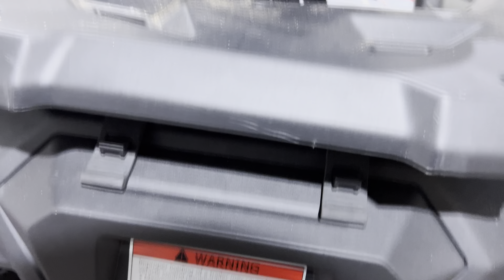Сборка квадроцикла Sharmax Force 620 EPS EFI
Sharmax Force 620 EPS EFI — яркий представитель утилитарных квадроциклов, способных решать самые разные задачи. Туризм и охота, помощь в хозяйстве или в бизнесе, от уборки снега в загородном доме и буксировки судна на пристань, до захватывающих дух гонок по пересеченной местности — эта машина покажет свои лучшие стороны там, где требуется мобильность вдали от ровных дорог. Квадроцикл Sharmax 620 EPS Force EFI обладает полным набором функций для работы и отдыха. Он подойдёт каждому, кто ищет простой и надёжный квадроцикл для загородного отдыха, поездок на охоту и экстремальных путешествий.
В комплект запасных частей для сборки Квадроцикла SHARMAX 620 EPS Force EFI входит:
Двигатель
Надёжный и неприхотливый одноцилиндровый двигатель с длинным ходом поршня, производители которого вдохновились знаменитым мотором ProStar Polaris, развивает внушительные 44 л. с., которых достаточно для езды при полной загрузке даже в самых тяжёлых условиях. Особенно хорош этот мотор будет при перевозке грузов и преодолению пересечённой местности на низких оборотах.
Колёса
Шины Kenda, которыми оснащена эта модель созданы для эксплуатации в условиях экстремального бездорожья. Данный вид шин отлично подходит для езды по песчаной, холмистой, грунтовой и каменистой местности без ограничения скорости. Шины Kenda обладают мощным радиальным каркасом, что позволяет облегчить управление и улучшить качество езды в любых условиях. Резина имеет стойкость к проколам, порезам и разрывам от ударов и выдерживает даже самые низкие температуры, что особенно важно для российских условий.
Управляемость
Электроусилитель (EPS) позволяет свободно маневрировать между деревьями на небольших скоростях без дополнительных усилий. Подача топлива Delphi Efi обеспечивает лёгкий запуск при любой температуре и на большой высоте с самым широким диапазоном атмосферного давления.
Комфорт
Раздвинутая колёсная база позволяет свободно перемещаться двум пассажирам даже несмотря на расширенную багажную зону. Дорожный просвет в 310 мм в сочетании с длинноходными независимыми подвесками и оптимизированной общей длиной, обеспечивает высокую проходимость и манёвренность. Благодаря такому решению длительные поездки по бездорожью не заставят чувствовать усталость и сохранят технику в целости даже при больших перепадах рельефа.

Режимы управления
Система полного привода позволяет райдеру выбирать между двумя режимами, 2WD и AWD. В первом случае крутящий момент передаётся исключительно на заднюю ось. Этот способ хорошо показывает себя на твёрдой, не слишком вязкой поверхности. В случае пробуксовки колёс задней оси, имеет смысл подключить переднюю ось. Этот способ позволит выбраться из самой топкой и вязкой грязи.

Аксессуары
Лебёдка на 3500 lbs (более 1500 кг) идёт в комплекте, с управлением на руле и обеспечивает большие возможности на непроходимых дорогах